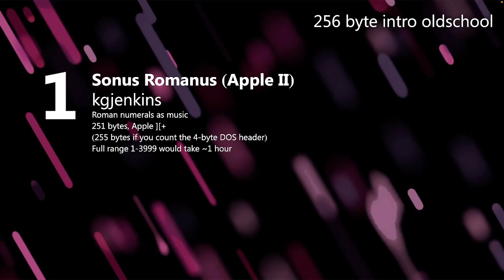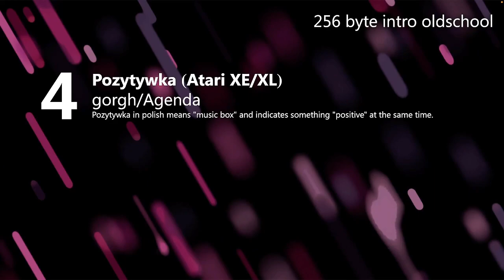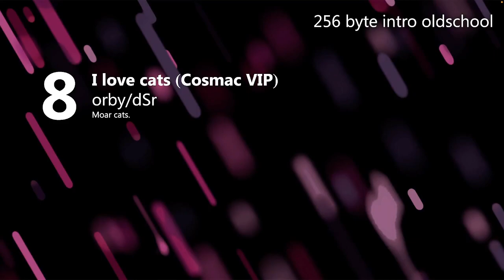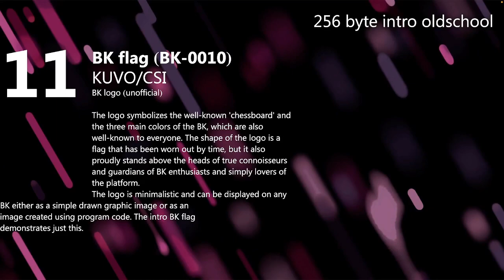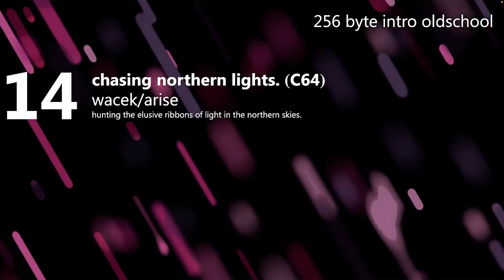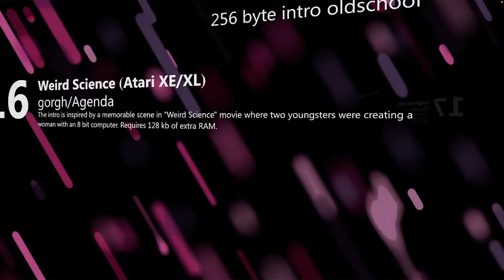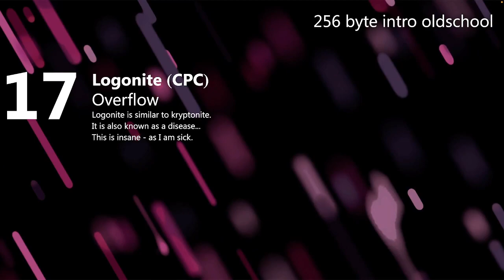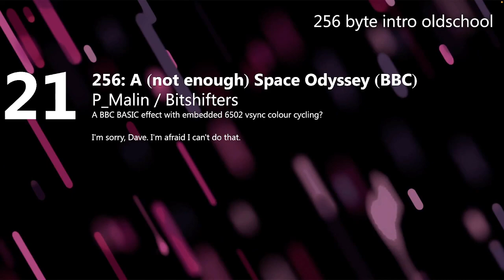Lovebyte 2024 - Oldschool 256 Bytes Intro Competition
The highlight of the Lovebyte 2024 Competition is always the 256 bytes intro competition, as it is the most popular size category.